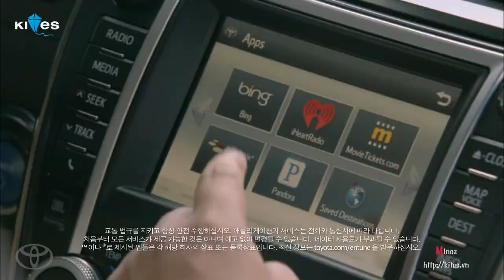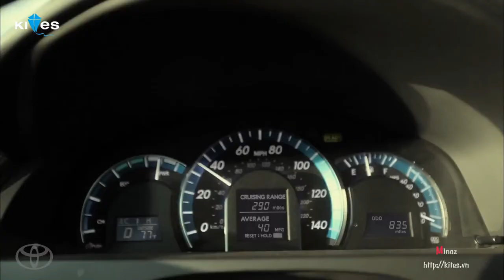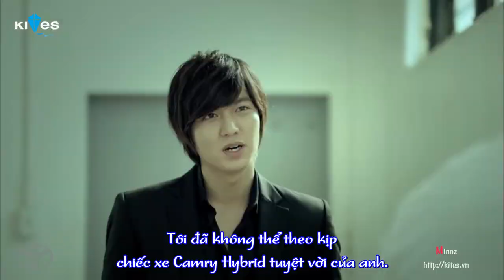[Vietsub] CF Toyota Season 2 - The One and Only - Ep1